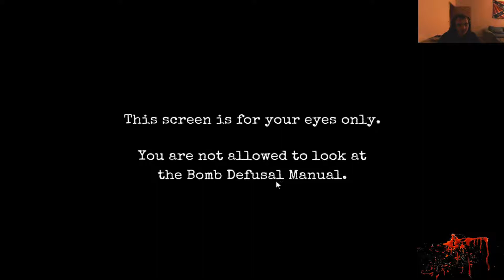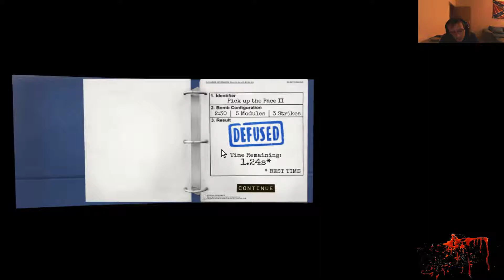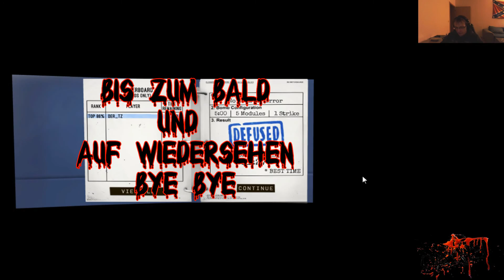Morddrohung? WTF #12 ⌚ Let's Play Keep Talking and Nobody Explodes mit Der TZ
【 1 LET'S PLAY - 2 ANSICHTEN 】

 neue Runde neue Bombe... mal sehen ob die Powerbrezel mich heil
durch diese Folge bringt oder ob es wieder knallt...

Wir wünschen euch viel Spaß mit diesem Video und hoffen es gefällt euch...

Kommentare sind wie immer gerne gesehen konstruktive Kritik wird auch akzeptiert solange ihr sachlich und lieb bleibt ;) in diesem Sinne viel Spaß damit euer Team AnchY :)